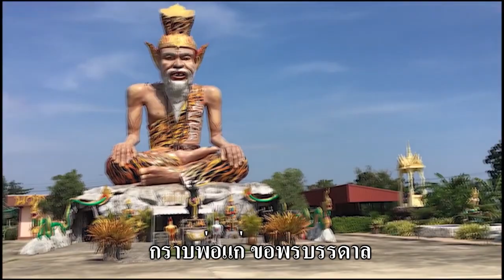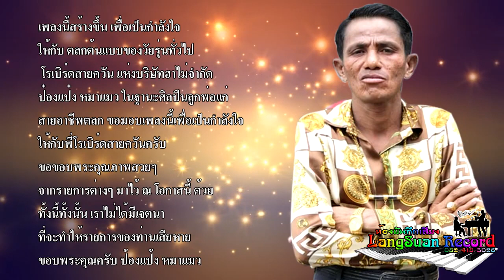โรเบิร์ดสายควัน ป๋องแป๋ง หมาแมว [Official Lyrics Video]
เพลงโรเบิร์ดสายควัน
ศิลปิน ป๋องแป๋ง หมาแมว
คำร้อง-ทำนอง ป๋องแป๋ง หมาแมว